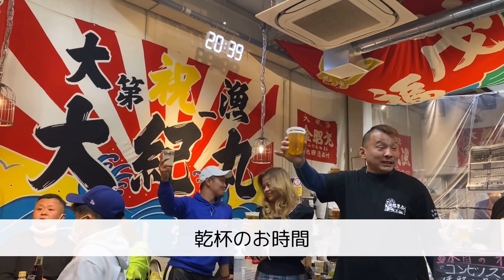元ヤ〇ザの自称26歳の誕生日？パーティー!!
我らが西成のキンちゃんの26歳？の誕生日パーティーの模様です。
ジョーブログのジョー君をはじめ、沢山の方々にお祝いして頂きました。

ワッショイ!!

【淡路屋・MABUHAI】
住所：大阪府大阪市西成区萩之茶屋２丁目５-５
定休日：月曜日(淡路屋)　土日営業のみ(MABUHAI)
大阪メトロ御堂筋線・堺筋線／動物園前駅 徒歩5分
JR大阪環状線 ／ 新今宮駅 徒歩7分
阪堺電軌阪堺線 ／ 新今宮駅前駅 徒歩7分

大阪メトロ御堂筋線 ／ 動物園前駅(2番出口) 徒歩4分
JR大阪環状線 ／ 天王寺駅(14番出口) 徒歩7分
阪堺電軌阪堺線 ／ 新今宮駅前駅(1番出口) 徒歩7分